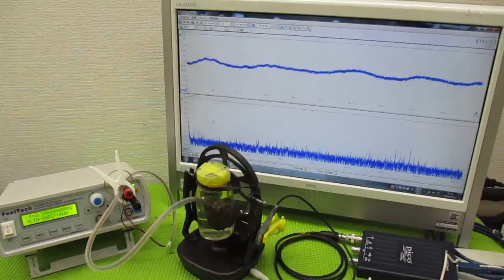超音波と間接容器による、ナノレベルの攪拌技術